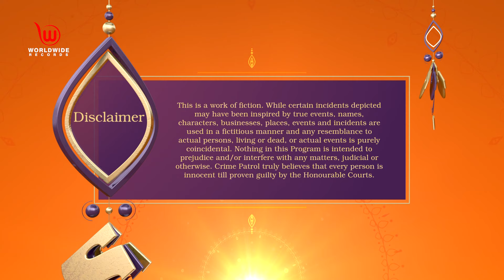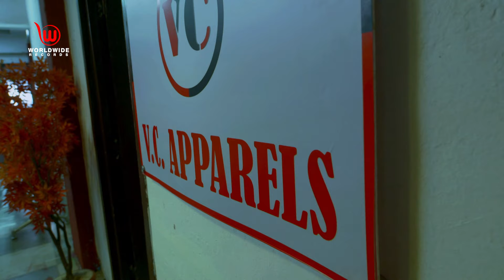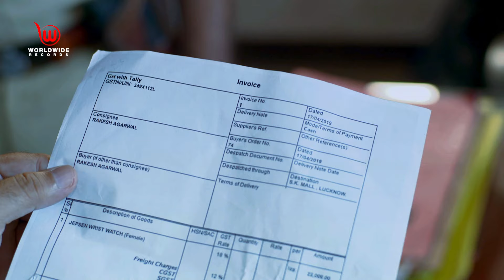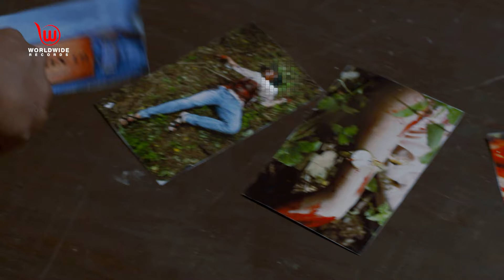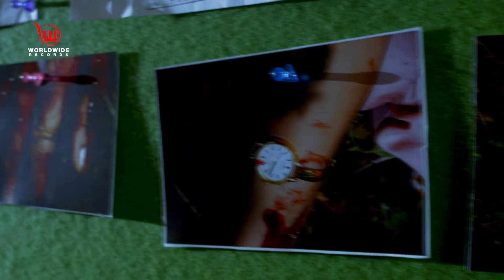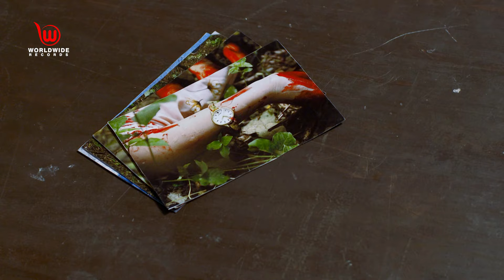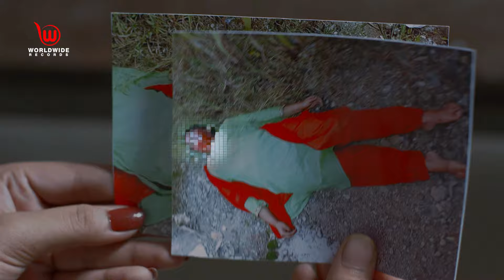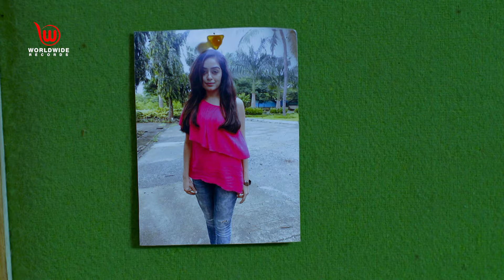सबीना केस - १ | Sabina Case Part -1 | Crime Patrol Satark | Full Episode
Short Story :
The police come across the dead body of a lady, who is brutally murdered and whose identity is unknown. While investigating the case, the police learn that the lady was sexually active but they find it difficult to learn about her identity. Through a ring found on the dead body's finger, the police get to know that the lady was from Mumbai. They then find some lead in the case but fail to find anything. A person named Asif is then under suspect and through a source, the police learn that Asif murdered his wife, Marium. Asif then confesses that he killed Sabina, who use to run a sex racket as she was dominating him. He also tells that Rashid and Preeti helped him in this crime. After witnessing the dead body, Asif informs the police that this body doesn't belong to Sabina. Asif's statement turns out to be true because of which the case is still not solved yet and the identity of that lady is still missing.